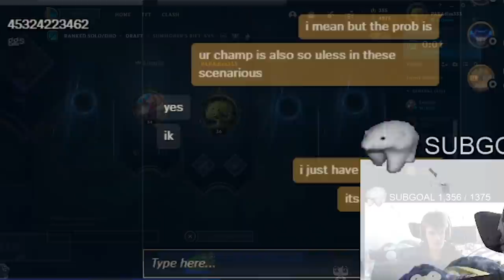YOU 👉 are getting carried by my insane Sylas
OPEN ME (╯°□°）╯︵ ┻━┻